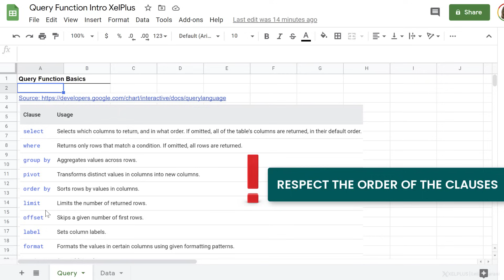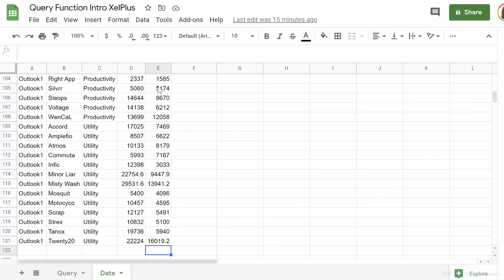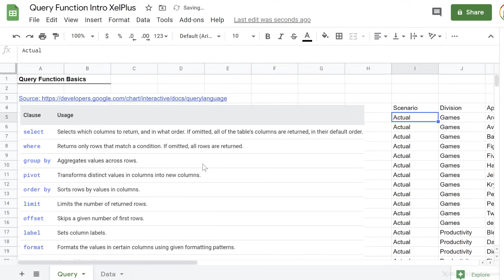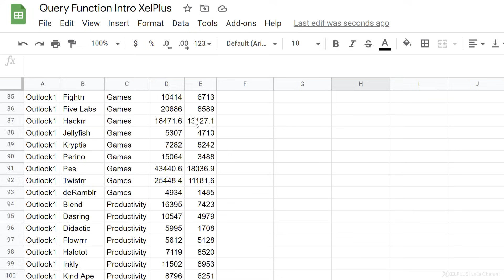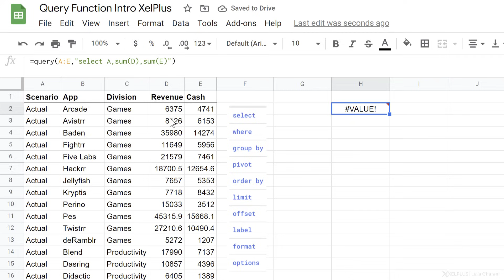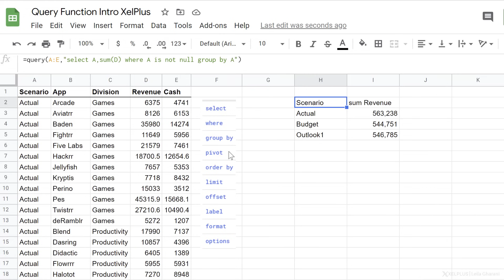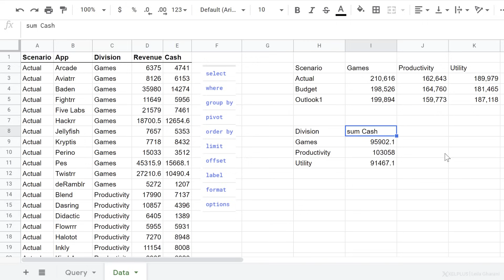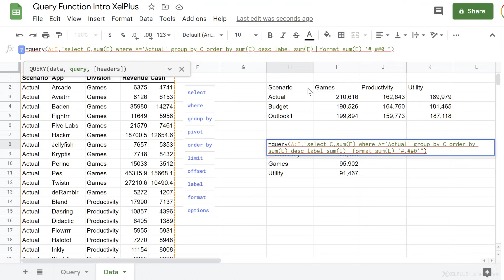Google Sheets Query Function Explained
Dive into the world of data analysis with Google Sheets' QUERY function. While it might seem intimidating at first, understanding its basics unlocks a world of possibilities. From simple data retrieval to complex analysis, QUERY is your go-to tool.

🎓 To master the QUERY function and other important functions check out my complete Google Sheets course

🔑 Key Points:
▪️ Understanding Clauses: Learn the sequence and usage of clauses like SELECT, WHERE, GROUP BY, ORDER BY, and PIVOT. Remember, the order is crucial.
▪️ Practical Examples: Start with basic queries like selecting specific columns, then advance to aggregating data with SUM, and sorting results with ORDER BY.
▪️ Advanced Usage: Explore grouping data with GROUP BY, pivoting data for a clearer view, and using ORDER BY for sorting.
▪️ Custom Formatting: Utilize the FORMAT clause to tailor the appearance of your data directly within the QUERY function.
▪️ Labeling and Limiting: Change column labels with the LABEL clause and limit the number of results with LIMIT for concise reports.

The QUERY functions is one of THE most powerful functions in Google Sheets when it comes to data analysis and data manipulation. But because it has all this flexibility it's not an easy function to master at first.
In this video I'll teach you the basics and the set of rules you need to follow if you really want to understand the Query Function in Google Sheets. You'll learn how to use SELECT, WHERE, LIMIT, GROUP BY, FORMAT and other clauses to filter data. You'll also learn how to exclude null value cells or cells that are empty when using QUERY. Also how to include cells with a specific value. We'll sort data in ascending and descending order with Query. We'll also use aggregation functions in QUERY such as the sum function.

00:00 How to Use the Google Sheets QUERY Function
00:43 Clauses in Google Sheets QUERY Function
01:57 Practical Example with Google Sheets QUERY Function
04:41 How to Aggregate Data with Google Sheets QUERY Function
08:27 How to Use Order By Clause in Google Sheets Query Function
10:19 How to Format Data with Google Sheets Query Function
11:06 How to Use the Label Clause in Google Sheets Query Function
11:32 How to Use Limit Clause in Google Sheets Query Function